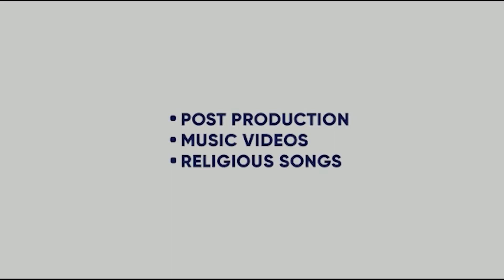JAAN MERI | MANOJ BHARDWAJ | SUKHMEET DHOT | BALLIE SINGH | NAMRROP RECORDS | KING ENTERTAINMENT TV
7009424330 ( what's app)